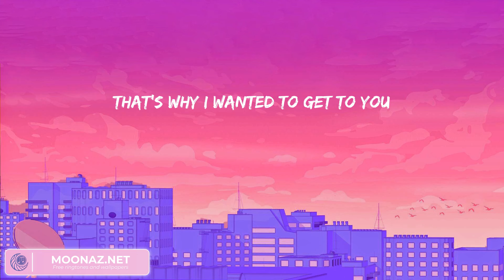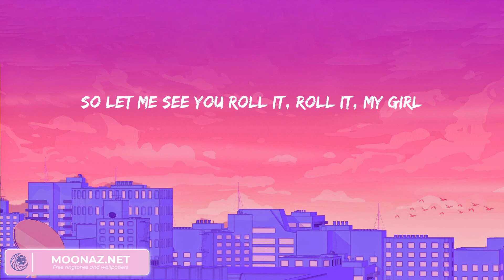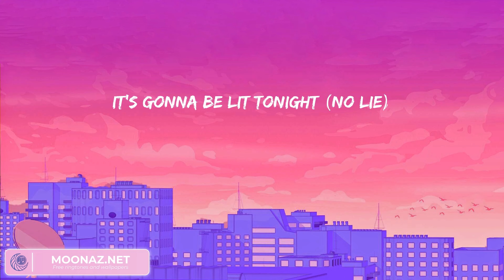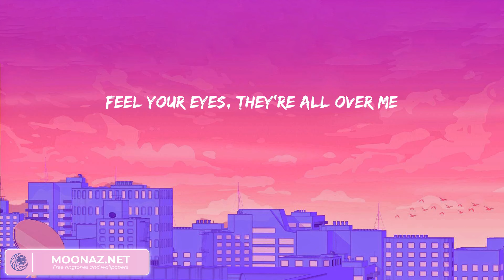Sean Paul - No Lie (lyrics) | Rema, Christina Perri, Passenger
Sean Paul - No Lie (lyrics) | Rema, Christina Perri, Passenger is a list of the best songs by famous artists along with lyrics